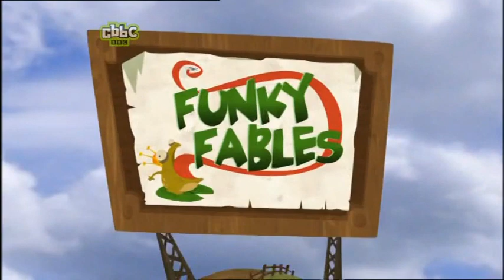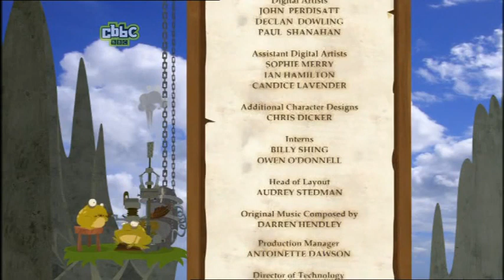Funky Fables - Episode 16 - Attack of the Cheesy Singers (2008)